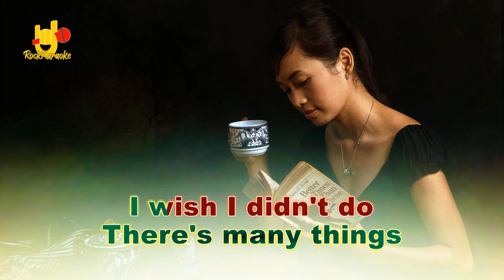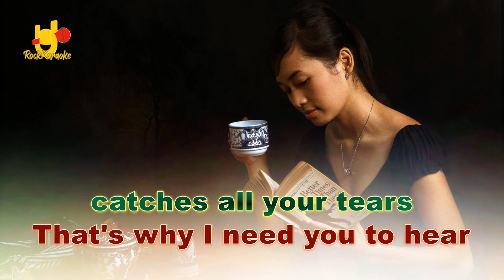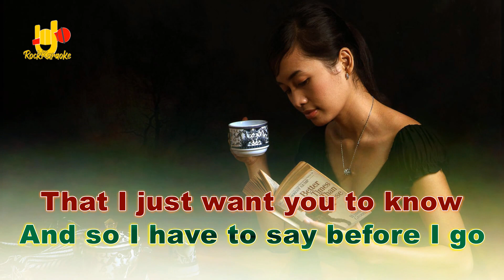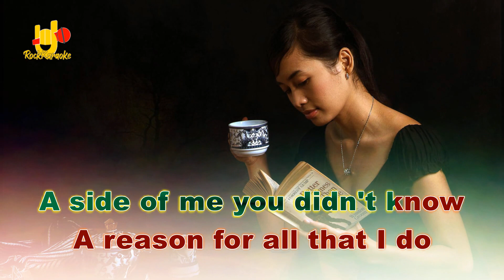The Reason - KARAOKE ORIGINAL Key ( E Major ) - Hoobastank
LETS SING!! Your voice doesn't reach the original pitch???
Don't worry, we provide a lower pitch as well. So, Lets sing. Lets sing rock songs.  Let's sing songs full of memories.

If you want your memorable song to be here, please write the title and artist name in the comments column, so we can provide it for you.

HAVE FUN.